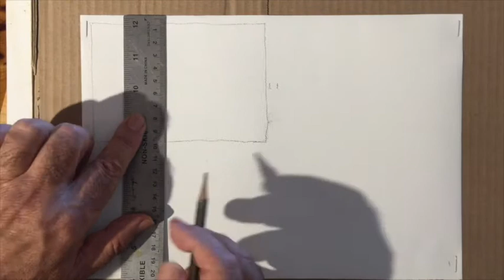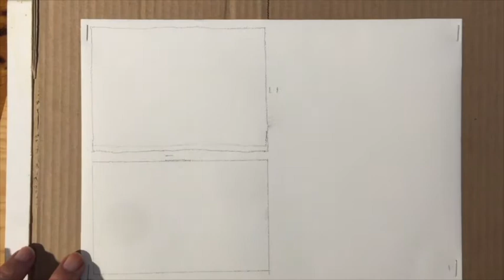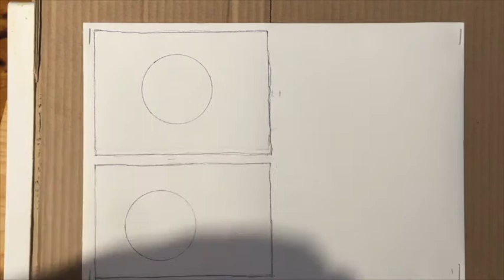Monochrome demo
Central to the training of art in the 19th century was monochrome painting, practised by John Singer Sargent and Edgar Degas and most dramatically in Picasso's "Blue" and "Rose" Period work.
Tone is more important than colour, and needs to be mastered.